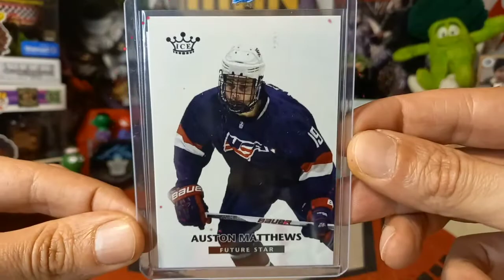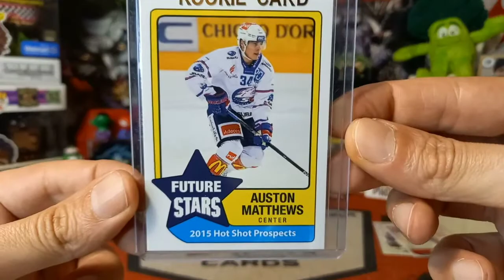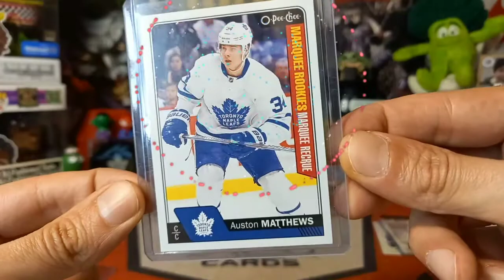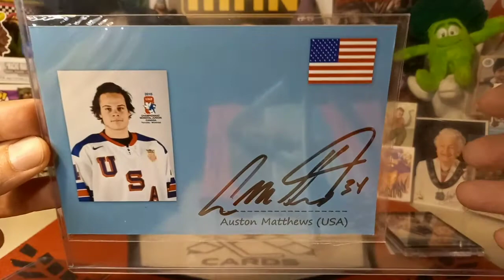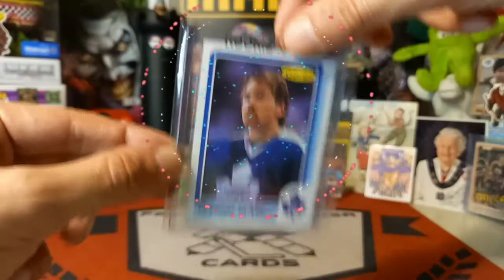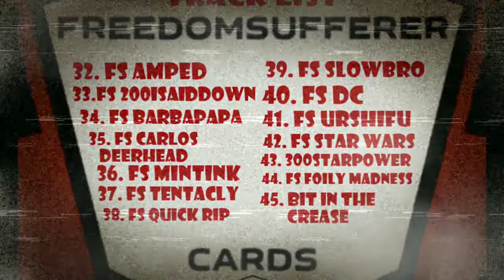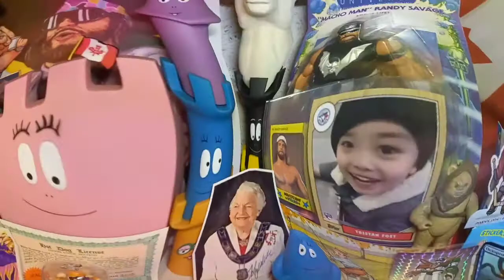Video #424: Vr Party Forces Combined!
In today's episode we have an epic VR Party and combine 2 VRs into one video!

1st up jkjkjohnny is having a road to 1000 giveaway contest and they would like to see your favorite pc player showcased as a top five  adds of that same player!

 2nd VR is for Epiphany  Card Collector who is celebrating his 300th sub with a VR asking to see your favorite rookie card that you own!

Last but not least,the3rd VR is in celebration of Brian LCS hitting 600 subs! Brian would like us to share which category we are most looking forward to at the upcoming Comic Competition Book Awards and then to shoutout 3 channels under 300 subs! My answers is in the video response but the 3 shoutouts under 300 are:

1. A Comic Bookworm.

2. Lisa Zdankiewicz (Lisa Z)

3. Little Pickle

*NEW DUTY RULES AND REGULATIONS:

1. Please note that you are now allowed to send a maximum of $45 to the EU and that includes shipping costs.

2. Please make sure that it is obvious that it is a GIFT and it is recommended that you write that somewhere on the package apart from the values form as sometimes just being written on the form is not clear enough somehow.

3. Any purchases from European websites may not have the new duties incorporated into the price and you may get fees. This holds true for even small purchases.

4. If it is normal letter mail where no values form has to be filled out,it is not a problem and you should be in the clear.

For American Residents:

For Canadian Residents:

For European Residents:

Link for Volume 2, European Residents:

Link for Volume 2, US Residents:

Link for Volume 2, Canadian Residents:

Link for Volume 3, European residents:

Link for Volume 3, U.S Residents:

Link for Volume 3, Canadian Residents: